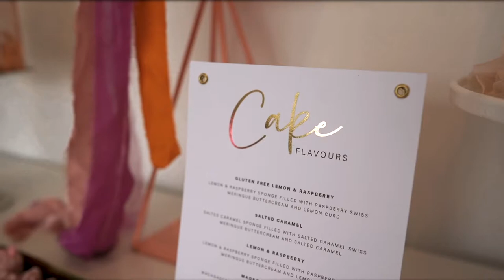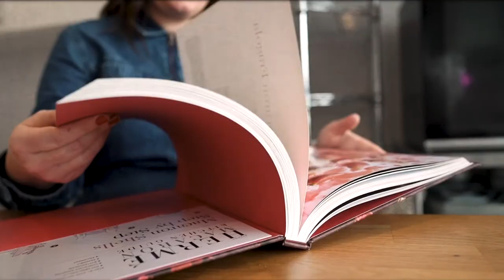Behind The Scenes At Little Button Bakery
See behind the scenes at Little Button Bakery with multi award winning wedding cake designer, Kate Tynan.
Video by Jenny Appleton Photography